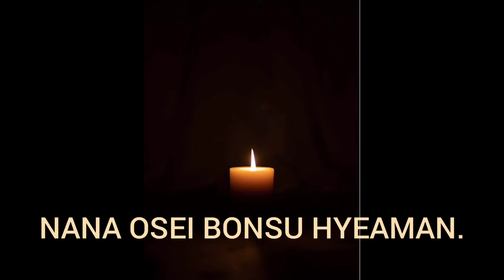The appellation to Christian Atsu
Nana Osei Bonsu Hyeaman, an appellation poet at Akwamu Bogyawe Palace carved this eulogy to the fallen soldier, Christian Atsu. May his gentle soul rest in perfect peace.